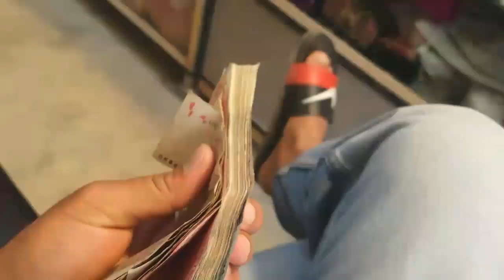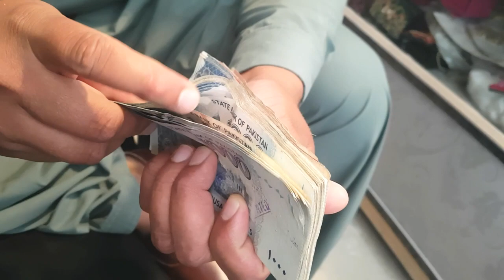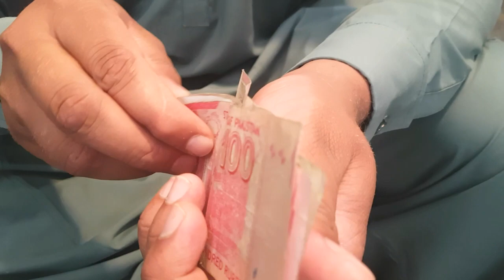Meri Youtube Ki Pehli Sallry🤗||My First Youtube Earning#Vlog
My First Youtube Earning|Meri Youtube Ki Pehli Sallry